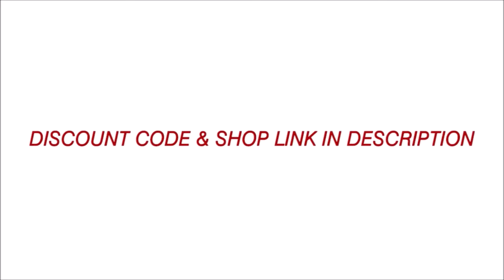EVERY SINGLE Celestial In the MCU & Their Roles